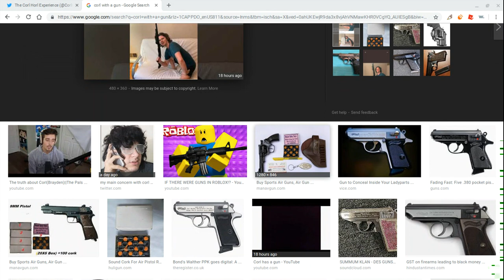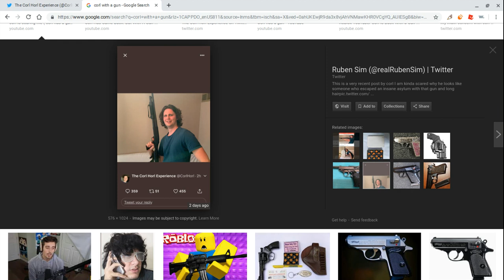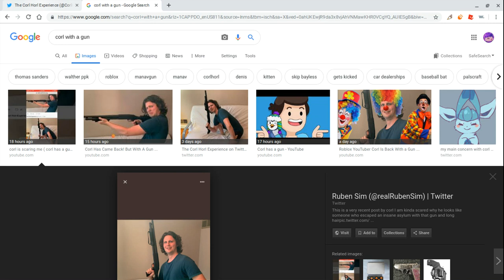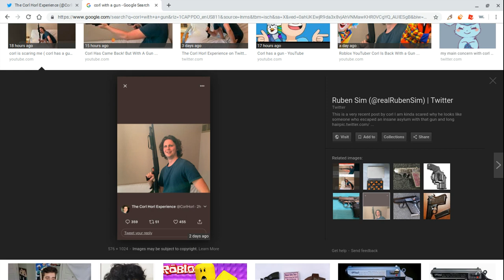CORL RETURNED TO TWITTER WITH A SURPRISE!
🎮ROBLOX🎮

🎮 ROBLOX WEBSITE 🡆 Roblox.com

LINKS

ROBLOX is the best platform/Game to have a bright imagination. ROBLOX is a Game anyone can play. Everything on ROBLOX is mostly made from all the creative players on Roblox. Roblox can teach kids how to Code, Socialize, and more. It is for the ages of 6-older. ROBLOX is a free game. Most games are free on ROBLOX. People like BadCC,Alexnewtron,Coepteus,ObscureEntity, and More are Good at scripting. They started to get Roblox bigger and increase the players. They created some people would say is "Impossible". Remember that universes are waiting to be made by you. ROBLOX ,Powering Imagination!